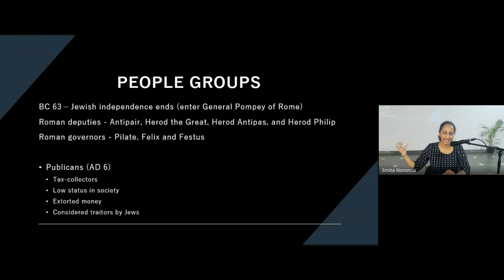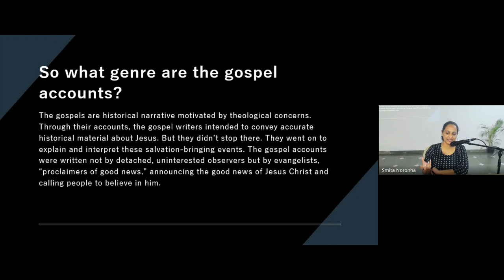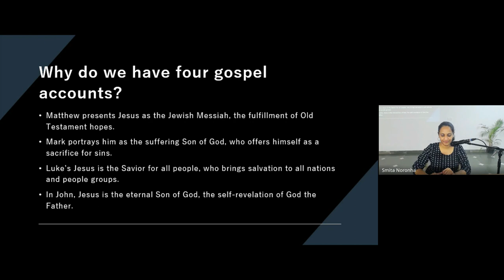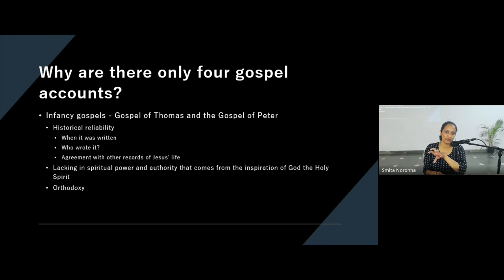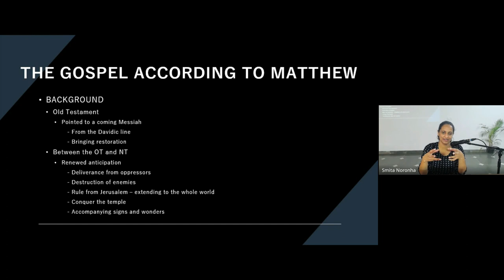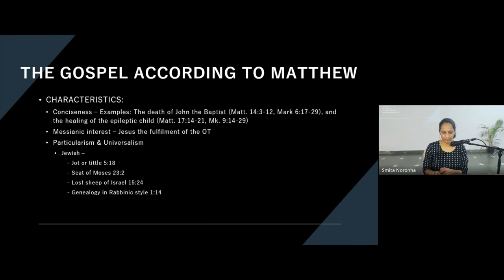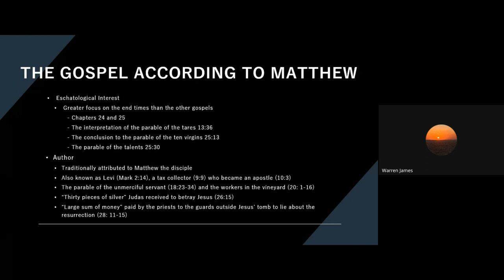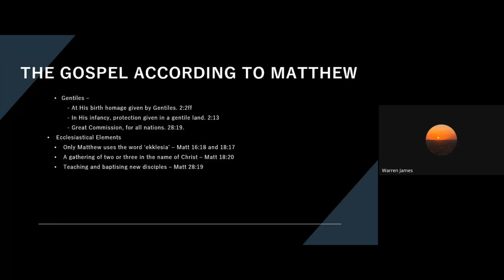New Testament Survey | Lecture 4 : BC103-NT-20240122